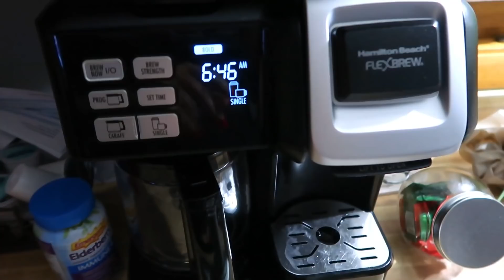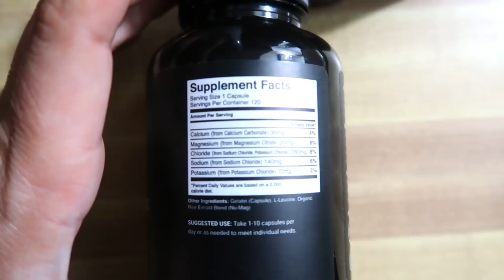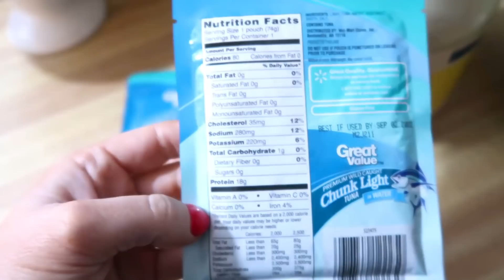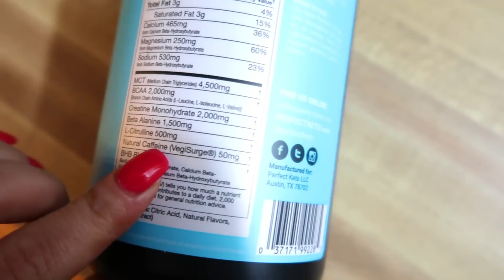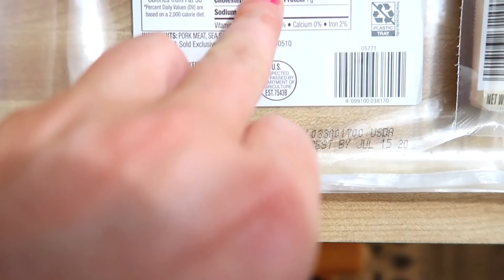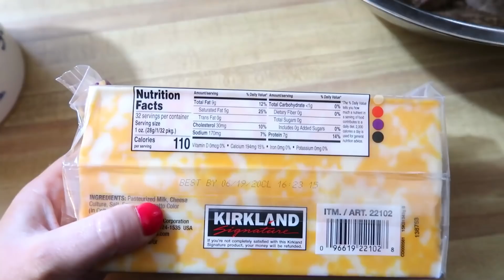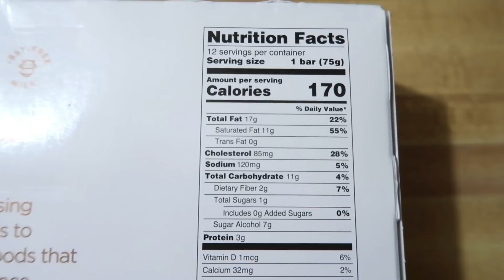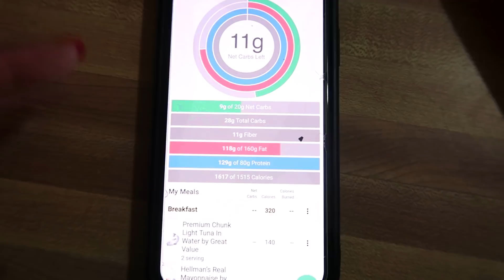WHAT I EAT TO LOSE WEIGHT 2020 / EASY KETO MEALS / FULL DAY EATING FOR WEIGHTLOSS / DANIELA DIARIES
WHAT I EAT TO LOSE WEIGHT 2020.  EASY KETO MEALS.  FULL DAY EATING FOR WEIGHTLOSS.  HOW TO LOSE WEIGHT ON KETO.  EASY KETO RECIPES.  WHAT'S FOR DINNER.

HEY FRIENDS!

TODAY I WANTED TO SHARE WITH YOU A FULL DAY OF EATING KETO.  THESE ARE SUPER EASY KETO FRIENDLY MEALS.  ALL THESE RECIPES ARE LOW CARB AND FAMILY APPROVED.  I HOPE THIS HELPS TO GIVE YOU A IDEA OF WHAT TO EAT ON KETO.  I KNOW THESE ARE STRESSFUL TIMES BUT I HOPE YOU CAN FIND COMFORT IN MY ROUTINE.  I HAVE STARTED WORKING OUT AT HOME DUE TO THESE TIMES.  IF YOU ARE INTERESTED IN SEEING MORE AT HOME WORKOUTS PLEASE LET ME KNOW.

BE SAFE FRIENDS! LOVE YOU ALL

MERCH!!

DANIELA DIARIES
OAK LAWN, ILLINOIS 60454

CBD GUMMIES AND OIL

PERFECT KETO

CODE DANIELADIARIES